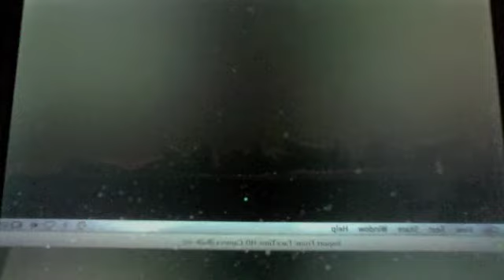Battle of the Jellyfish! Pokemon X and Y Wifi battle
Tentacool vs Jellicent, winner takes all. LC vs mixed tier team.

Tentacool set builder:
Ability: Clear Body
Nature: Gentle
31 IVs sp def, hp, and sp atk
EV's: 252 sp def/ 252 hp/ 4 sp atk
Held Item: assault vest
Moveset: Acid Spray, Sludge Bomb, Water Pulse, Mirror Coat

Competitive Play: A special defense WALL. Acid spray to lower opponent's sp def by 2 stages. Sludge bomb with 30% chance to poison and water pulse with 20% to confuse. Last moveslot goes to Mirror Coat for unpredictability and deal heavy damage after taking strong special attack damage.